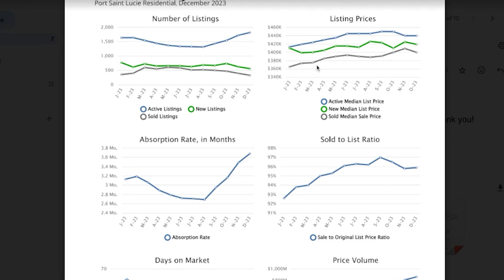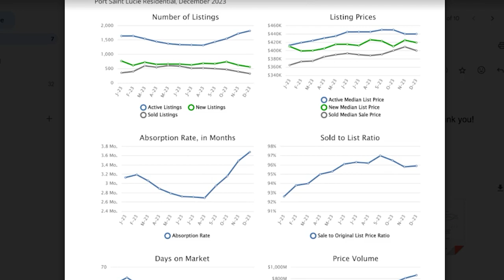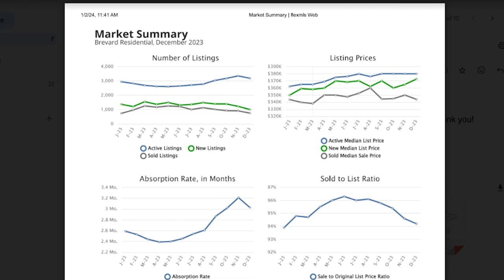December 2023 Market Report Update!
-- whatever works best for YOU!